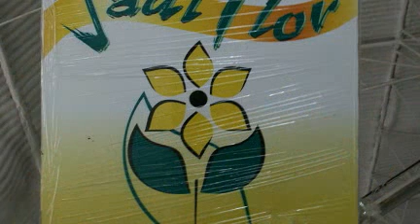Jadiflor - Floricultura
A Jadiflor dedica-se à produção de várias flores de corte hà mais de 35 anos.